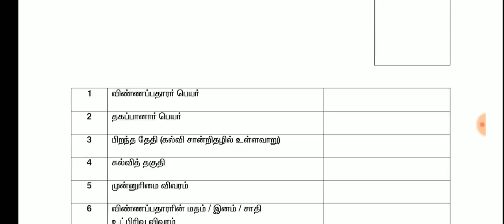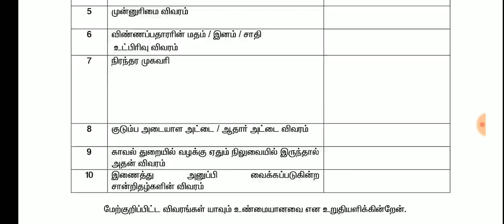தேர்வு கிடையாது | மாவட்ட ஆட்சியர் அலுவலகத்தில் வேலை | தகுதி;-8th / NO FEES | NO EXAM ...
application form ink..